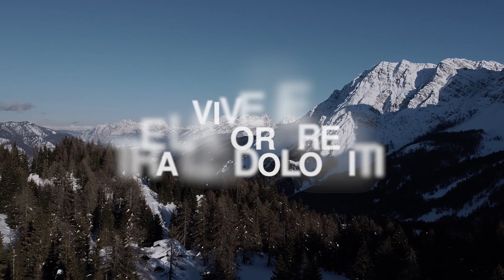Vivere e lavorare tra le Dolomiti - 1 puntata